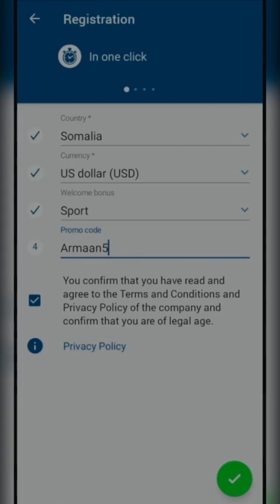TEAM SCHOOL ARMAAN IYO ALI QOSOLKA ADUUNKA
maalin walbo daawo video cusub oo ilaqosol eh (  QOSOLKA WAA DAWO CAAFIMAAD )